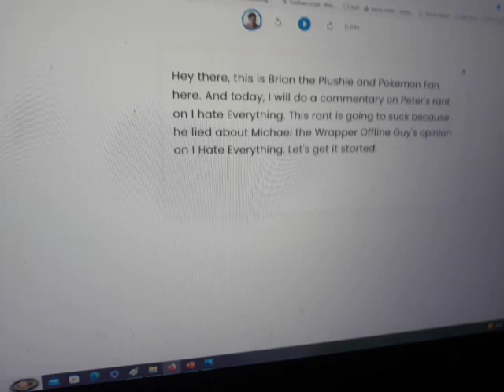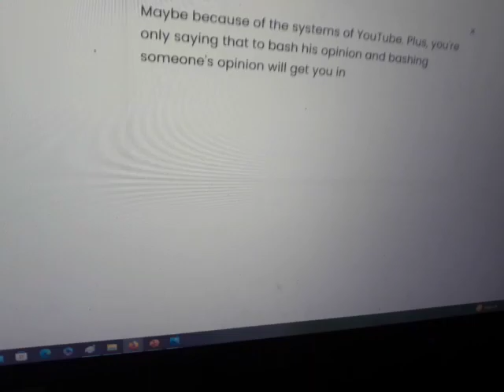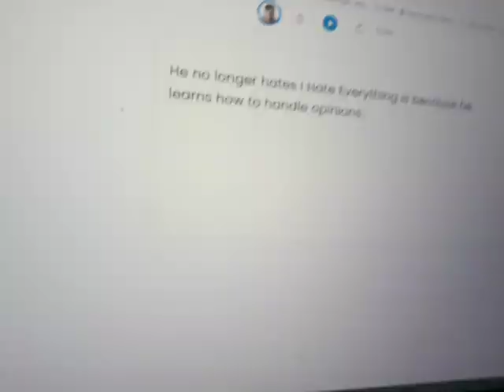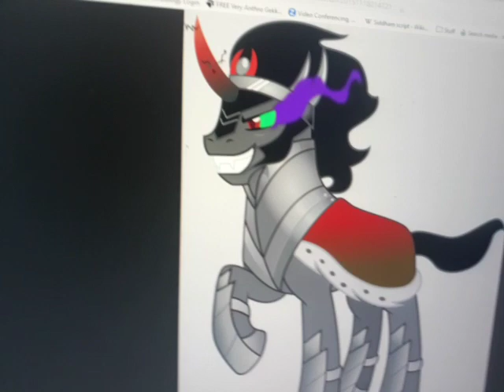Brian Commentaries #37 Peter's Rant on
If you hate @IHE, it's fine by me